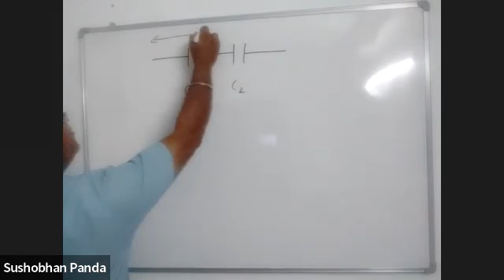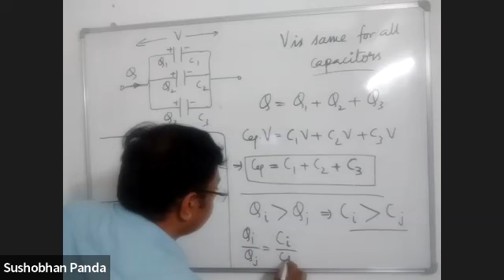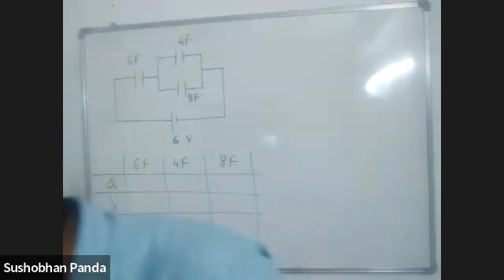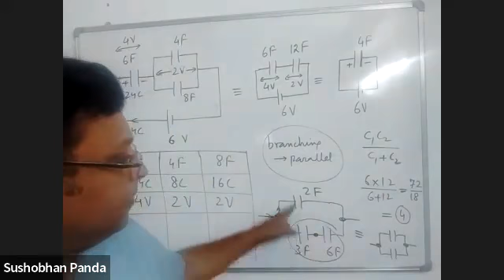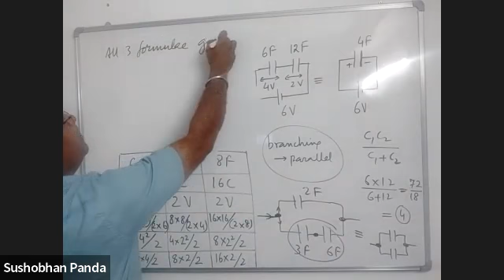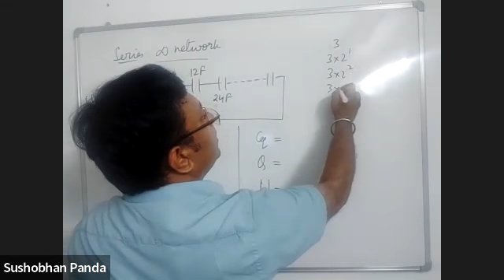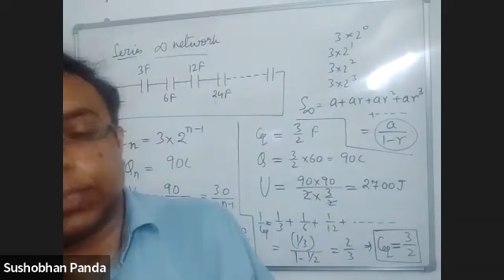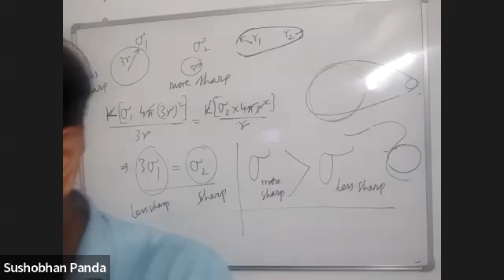FNDZ23 (09/05/22) 12th Physics : Capacitance : Capacitors in Parallel : Infinite Network